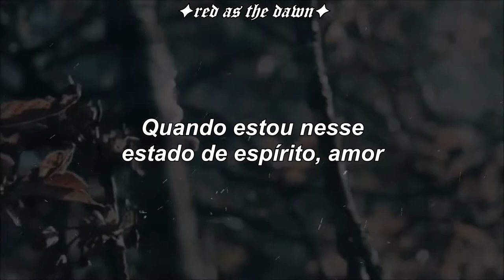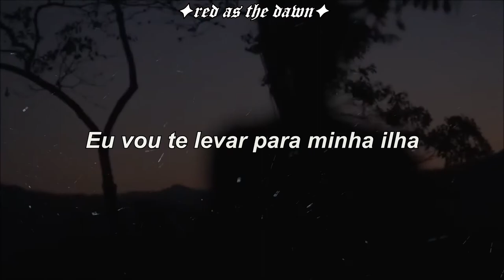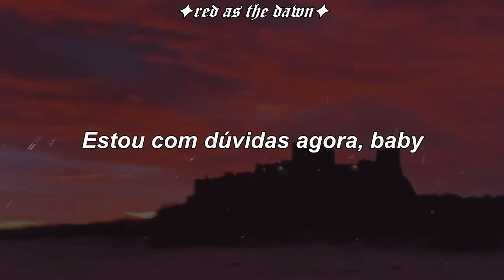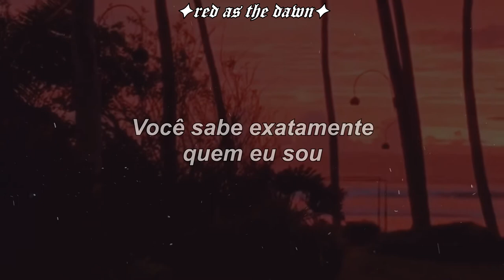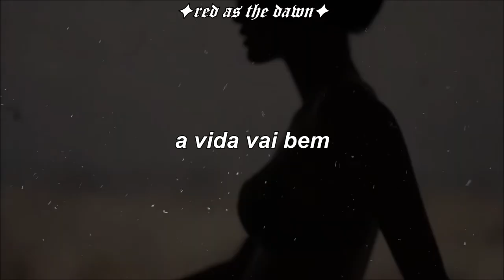kwaye - sweetest life [tradução/legendado]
Algumas palavras podem ter sido alteradas para melhor compreensão.

Letra:

Elevate the ties, babe
There's no way, there's no way I could fall
When I'm in this state of mind, babe
There's no name but your name I would call
And if you feel like I do
Then there's no way, there's no way this is wrong
You're the sweetest thing about me
There's no shame in that at all

Feel that feeling when I'm giving all this love to you
No mistaking it's the real thing, obviously, this is true

And the sweetest life, the living is alright
And the loving is easy when you're with me
Ah, sweetest, sweetest
Ah, sweetest, sweetest
Ah, sweetest, sweetest
Ah, sweetest, sweetest

I'll take you to my island
Let's get away, get away from it all
And if you're feeling undecided
Just take my hand and put it in yours

Ah, sweetest, sweetest
Ah, sweetest, sweetest
Ah, sweetest, sweetest
Ah, sweetest, sweetest

I'm over questions now, baby
You know exactly who I am
(Let's elevate this time and stay in this state of mind)

Ah, sweetest, sweetest
Ah, sweetest, sweetest
Ah, sweetest, sweetest
Ah, sweetest, sweetest